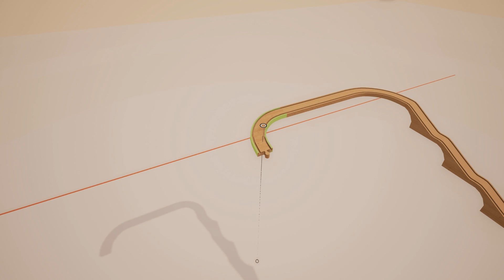Smash Look! - Tracks The Train Set Game Gameplay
Jump aboard the nostalgia-train! Tracks is the ultimate wooden train game. Construct train sets without rules, deliver cargo, and transport commuting passengers.